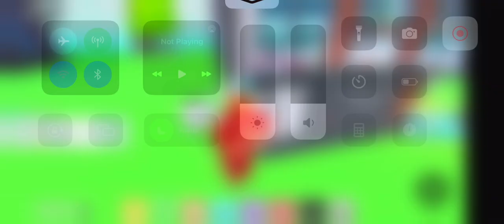Showing you my restaurant in my restaurant!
I sold tip jars that’s how I made my restaurant so good